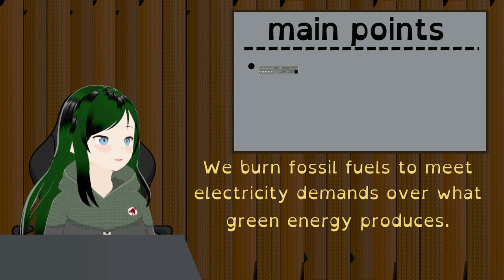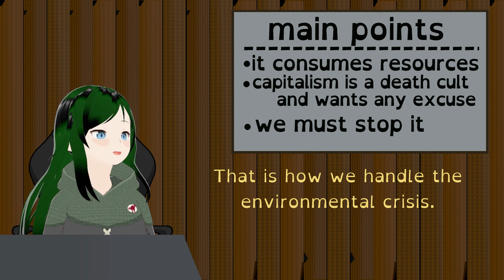Carbon Capture is Dangerous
Hey nerds, the point of this is to talk about how carbon capture is dangerous. There are a lot of different methods of it, but it boils down to the fact that we would be putting huge amounts of labor and resources into a hole to counterbalance the resources we throw in on the other side. We could just not.

I am also autistic, and trans and talking about it from these perspectives. If you have actually read this far into the description, drop a comment saying I sound or talk like AI. I don't use AI, but 'tis the season and all that.

pronouns are it/its